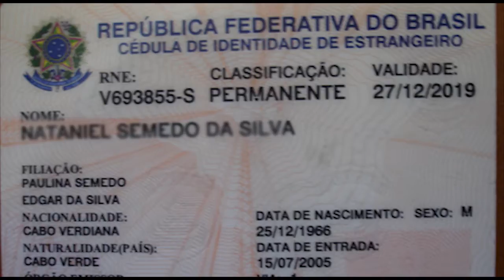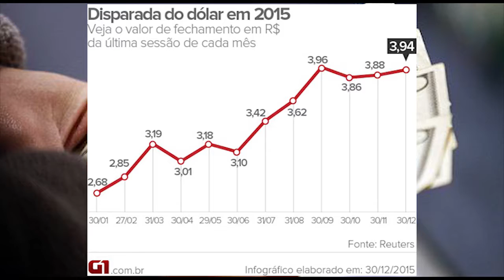CONCESSÃO DE VISTO PARA EXTRANGEIROS CAI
Essa notícia do Portal G1 pode interessar.